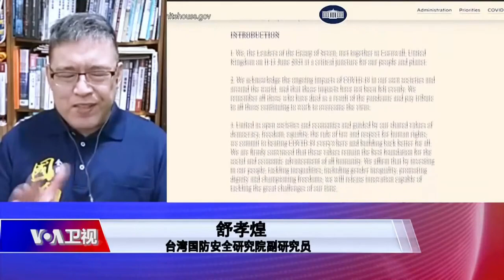【舒孝煌：拜登是习近平难缠对手 破解中共疫苗外交】6/20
台湾国防安全研究院副研究员舒孝煌： 拜登上任以后全方位外交出击，才是习近平最难缠的对手，致力重建多边主义，对中共构成系统性的压力，可以更广泛、更精准地与中共竞争，观察重点包括：第一美国如果跟俄罗斯改善关係，可以更聚焦中国；第二是经济手段的运用，接下来也要和台湾恢復经贸谈判；第三就是疫苗外交，美国赠送疫苗强化双边关係，稳定国际秩序，藉此阻止中共利用疫苗抢盟友的企图。
相关视频
海峡论谈: 美联盟抗中见效 解放军对台改变战术？

**上网办法**
翻墙软件：

您也可以通过电话留言，发表您对美国之音网站或节目内容的意见或建议。我们的免费电话号码如下：
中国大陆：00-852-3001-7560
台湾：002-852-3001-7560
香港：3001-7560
**通过Podcasts收听收看美国之音**